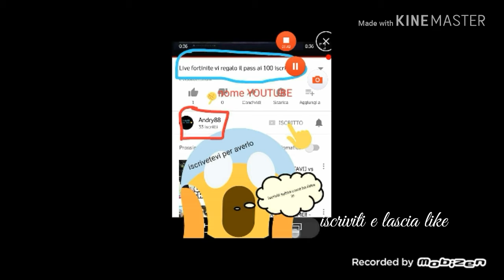AngerOfStick 5 1 ep nuova serie